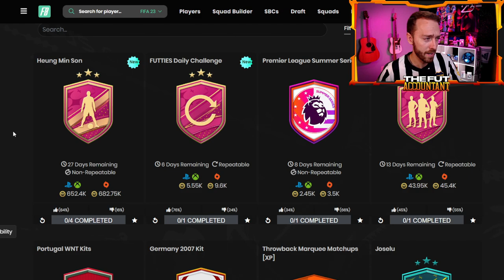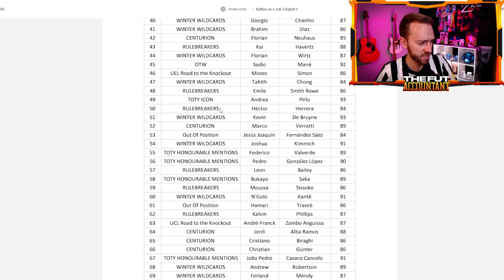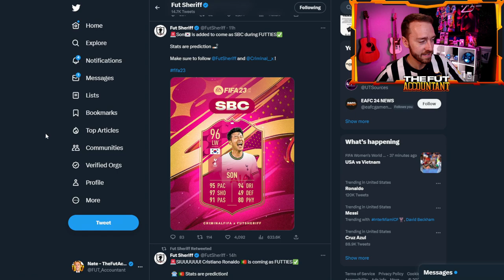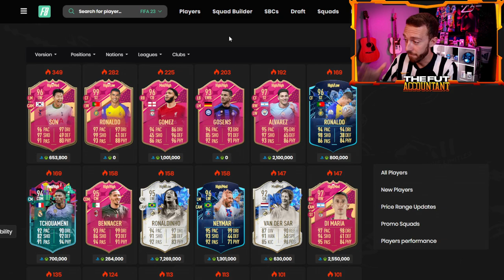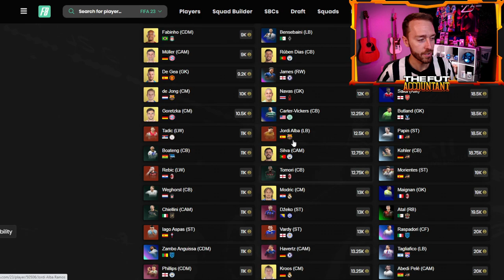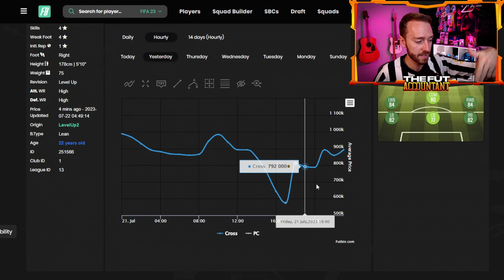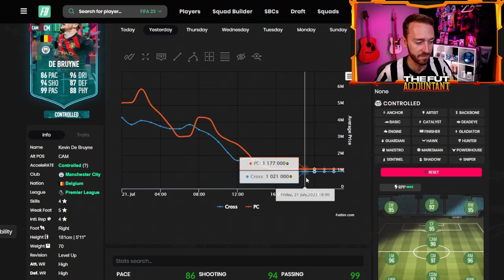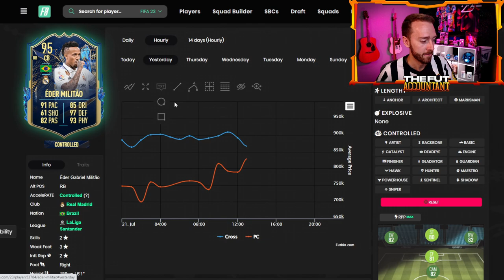EA Ruined FUTTIES!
EA may have just ruined one of the best promos of the year... FUTTIES.